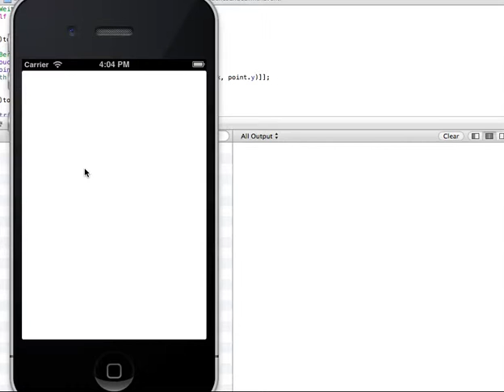Zeichenerkennungsdemo (Objective-C ohne Cocos2D)